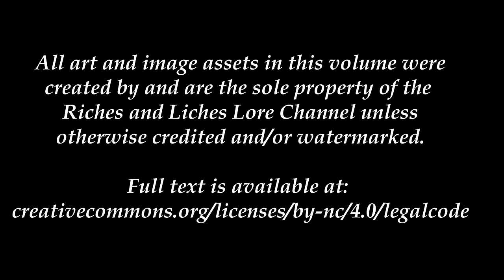D&D Lore: The Sea Lich - Umberlee's Champion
If you are a fan of the lich and/or the Gods of the Forgotten Realms and don't mind a little water, then this might the lore video for you!

This legend tells of the cruel sea goddess Umberlee and her own process of lichdom in "making" her dark champion, the sea lich Morvane Grimwater.

The lore warns that he prowls the sword coast and trackless sea as captain of his his unholy dreadnaught, The Dreadmist.

Timecodes
00:00 Intro / Prologue
01:39 Chapter 1 -  Brinehaven
04:06 Chapter 2 -  Calling Seas
06:24 Chapter 3 -  Dark Bargain
11:07 Chapter 4 -  Lair Upon The Seas
14:25 Chapter 5 -  Mortal Shackles
18:33 Chapter 6 -  A Century... or Two
23:03 Chapter 7 -  Epilogue